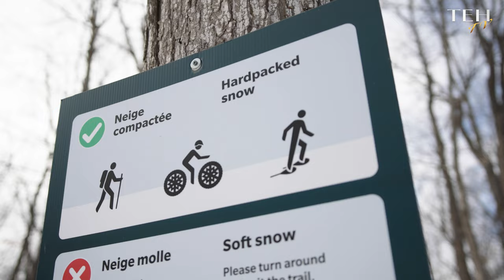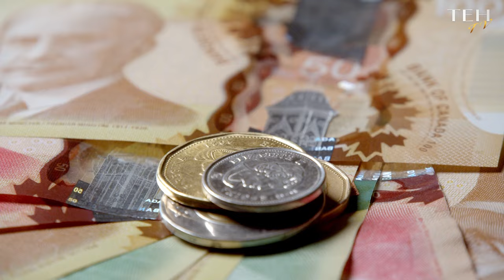Canada: 10 Facts That Will Surprise You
Prepare for a fascinating journey through Canada's most incredible facts in our latest video! From stunning natural wonders to unique cultural quirks, this video is packed with interesting tidbits about the Great White North. Learn all about Canada's diverse wildlife, iconic landmarks, and rich history in this fun and informative exploration. Whether you're a Canadian looking to learn more about your country or just curious about the Land of Maple, this video is perfect for you. So sit back, relax, and enjoy as we uncover some of the most amazing facts about Canada.

Chapters:
00:00:00 Introduction
00:00:30 Facts 1-5
00:02:04 Facts 6-10
00:03:46 Conclusion